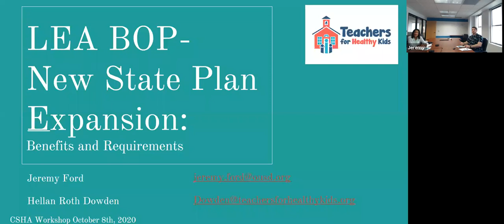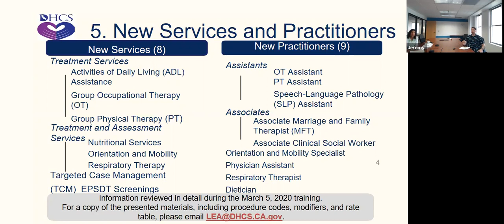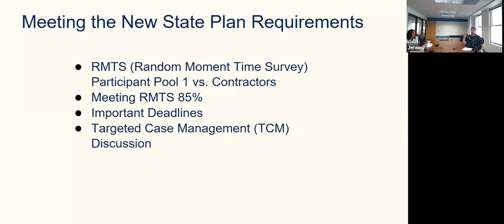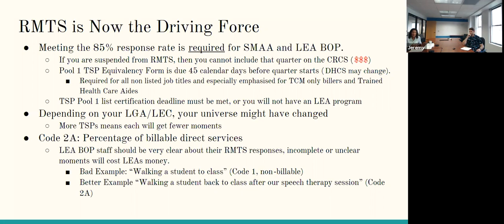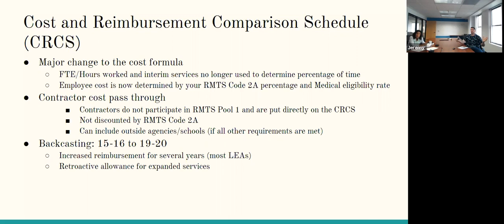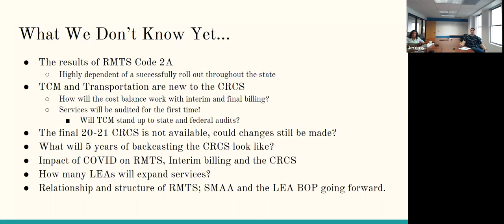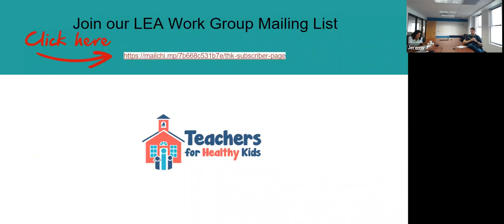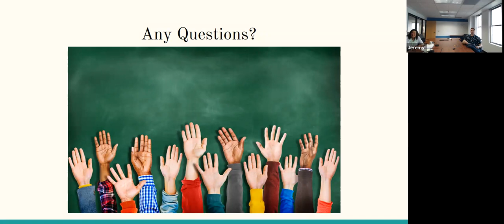School Medi-Cal Funding: Strategies for Successfully Implementing the State Plan Amendment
This workshop provides expert technical support and resources to local education agencies (LEAs) in preparation for the upcoming expansion of school-based health federally reimbursable programs. In order to support this expansion due to the implementation of State Plan Amendment 15-021, the workshop assists districts in exploring the most useful strategies for their LEA in redesigning existing programs and incorporating best practices, free tools, and peer support.
Presenters: Hellan Roth Dowden, MPH, President & CEO, Teachers for Healthy Kids
Jeremy Ford, Program Manager of MAA/LEA Billing, Oakland Unified School District